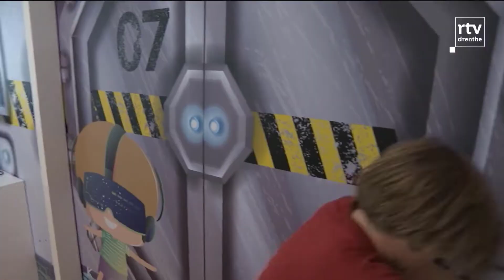Ontdekpunt, de plek om te ontdekken en te experimenteren.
De KindPunt kindcentra in Meppel hebben gezamenlijk twee prachtige lokalen ontwikkelt waarin de leerlingen op allerlei manieren kunnen leren en ontdekken. Het lokaal is voorzien van de modernste snufjes, maar je kunt er ook gewoon timmeren. Deze reportage is gemaakt door RTV Drenthe